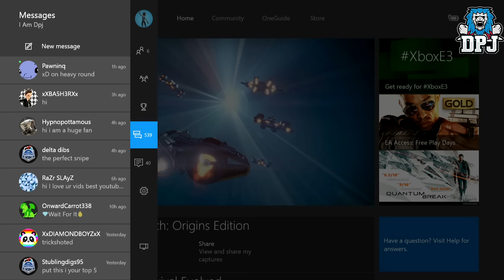Destiny: R.I.P HUNTERS! Massive Changes To All Subclass Supers, Exotics & More!!